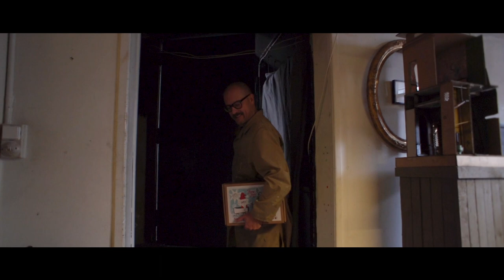Jul med Shane & Kreakassen afsnit 01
Hej din Nisse!

I dag er det 1.november. Der er længe til jul og det er lidt for tidligt at begynde at pynte op, men nisser skal også forberede sig og blive klar til det store glimmer ståhej, så vi skal bygge Nulle. Eller Nulle-Grethe Nissen som hun egentlig hedder. Eller bare Nuller, som hendes bedste venner kalder hende...

Nuller er en travl nisse med fin kjole og lange øjenvipper og hendes bedste ven er Palle, han er en juledinosaur. Alle de hobby materialer du skal bruge til at bygge Nuller, finder du i Kreakassen (👉🏼 Men du skal også bruge genbrug, det skal man altid når man bygger med Shane. For at bygge Nuller, skal du bruge en korkprop og en rød plastprop. Hvis du ikke har en korkprop, kan du selv lave en ved at rulle og lime brun papkasse pap sammen til den rigtige tykkelse og længde. Hvis du ikke har en rød plast prop, så find en anden eller brug noget karton. Se filmen og du forstår hvad jeg mener ;-)

Jeg glæder mig til at bygge med dig helt frem til jul!

Hilsen Kreakassen og Shane

P.s. Find Jule Kreakassen på hvor vi har samlet alle de lækre materialer, du skal bruge til at bygge-hygge julestemningen frem:)